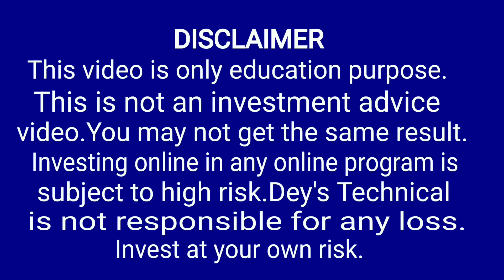Pi Network New Update - Pi Network Launch New Update Today - Pi Network New Update Today In Hindi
Pi Network

Satoshi BTCs Link

CoinX Link

Athene network code

2210856f29c9

Entry the code and get 5 coin free

Pi Network pi2day task and New options
Pi Network KYC update |
Pi Network Claim your Coins
Pi Network Migration to Mainnet
Pi Network Mainnet check List update
Pi Network KYC Update Unblocking Pioneers Pi Network Latest Update
pi Network New KYC Update
Pi Network release date
Pi Network release price
Pi Network mainnet date
Pi Network launching price
Pi Network Kyc
Pi Network number verification
Pi Node Version 0.5.0 Released:
Preparing Nodes for Mainnet
pi network note version released kya hai
pi node version released kya hai
pi kyc pending
17 oct update pi Network
pi network launch date announced
pi coin price prediction update
pi blockchain switch update
pi testnet2 update
pi node 0.5.0 update
pi network node version update
pi coin note update
pi validator benefits
pi validator kya hai
crypto news today
Open Mainnet Pi Network